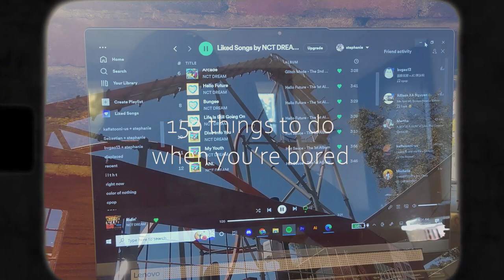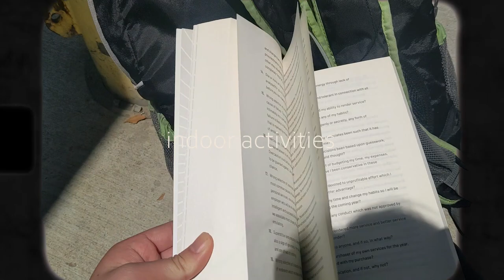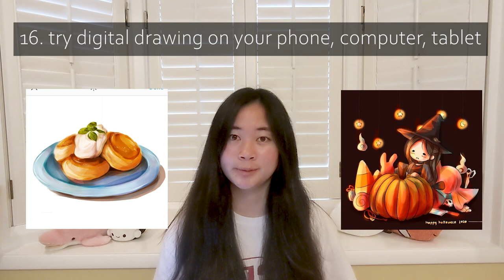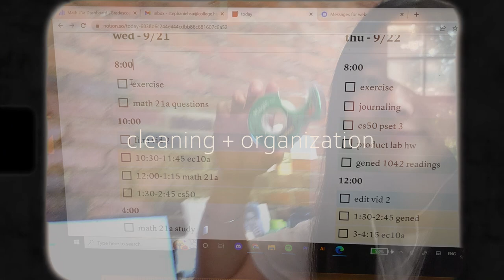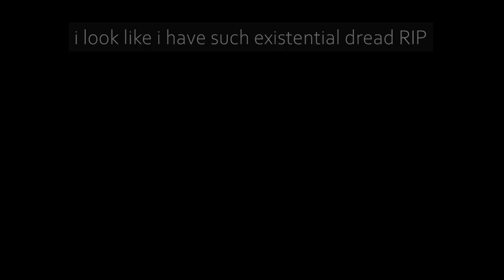watch THIS if you’re bored or don’t want to work | 150 things you can do right now 🎨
this list was fun to put together because im always searching for random things to do when ive got a bit of free time. hopefully out of these 150 things at least 1 seems appealing to you 💀

currently postponing the harvard q/a to later in january but as an fyi i already have it filmed so it will be done no worries

thank you so much always for your support!!

–stephanie

timestamps
0:00 intro
1:00 indoor activities
3:35 outdoor activities
5:04 social activities
6:07 sentimental activities
6:41 cleaning + organization
8:22 random!

SHOUTOUT TO CATRINA!